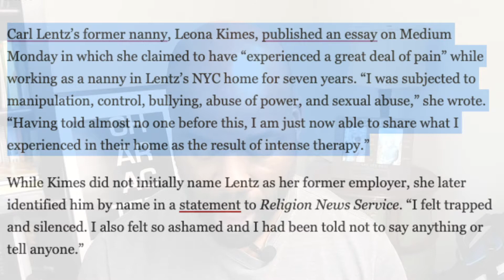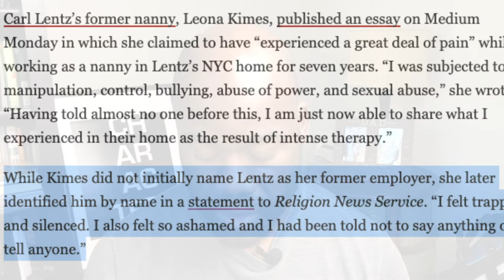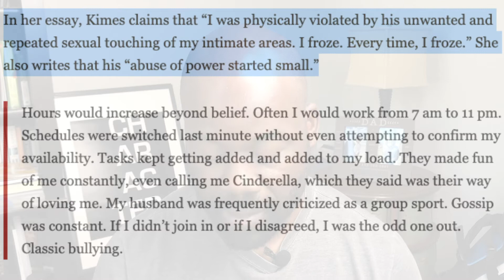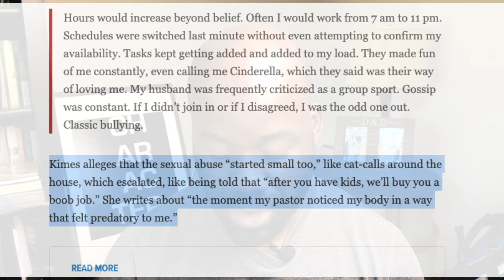Ex Hillsong Pastor Carl Lentz Accused Of Misconduct By Former Nanny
Carl Lentz’s former nanny, Leona Kimes, published an essay on Medium Monday in which she claimed to have “experienced a great deal of pain” while working as a nanny in Lentz’s NYC home for seven years. “I was subjected to manipulation, control, bullying, abuse of power, and sexual abuse,” she wrote. “Having told almost no one before this, I am just now able to share what I experienced in their home as the result of intense therapy.”

While Kimes did not initially name Lentz as her former employer, she later identified him by name in a statement to Religion News Service. “I felt trapped and silenced. I also felt so ashamed and I had been told not to say anything or tell anyone.”

In her essay, Kimes claims that “I was physically violated by his unwanted and repeated sexual touching of my intimate areas. I froze. Every time, I froze.” She also writes that his “abuse of power started small.”

Hours would increase beyond belief. Often I would work from 7 am to 11 pm. Schedules were switched last minute without even attempting to confirm my availability. Tasks kept getting added and added to my load. They made fun of me constantly, even calling me Cinderella, which they said was their way of loving me. My husband was frequently criticized as a group sport. Gossip was constant. If I didn’t join in or if I disagreed, I was the odd one out. Classic bullying.

Kimes alleges that the sexual abuse “started small too,” like cat-calls around the house, which escalated, like being told that “after you have kids, we’ll buy you a boob job.” She writes about “the moment my pastor noticed my body in a way that felt predatory to me.”

Jason Scott is an author, speaker, and certified life coach. He helps individuals through educational and self help videos on YouTube, motivational content on Facebook, Twitter, LInkedIn, and Instagram, as well as offering 1 on 1 coaching sessions.

✅  The mission of my channel is to help you find courage and clarity to live a life free from your hurts, habits, and hang ups

Let's hang out on other social media platforms:
✅  Connect With Jason: